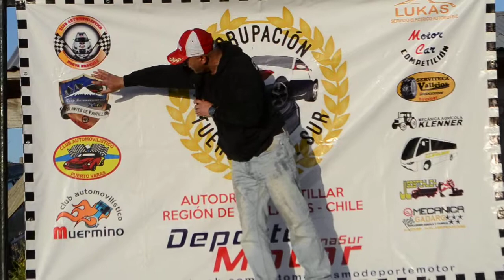FINAL CAMPEONATO FRUTILLAR 2017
Celebracion serie libre Locutor igual recibio despedida